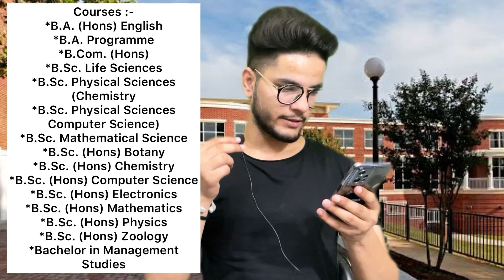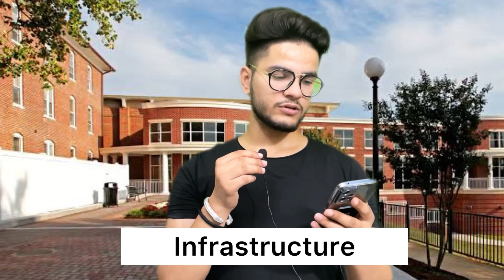Deen dayal upadhyaya | Delhi university | Placement🔥Cuet Score |Crowd💕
Deen dayal upadhaya college 2023
Dduc cuet score off campus
Off campus top college dduc
Colleges provide bms in du
Deen dayal campus tour 2023
Best off campus colleges
Deen dayal placement 2023
Dduc placement 2023
Delhi university best colleges
Best colleges for bms 2023
Deen dayak upadhyaya college delhi university